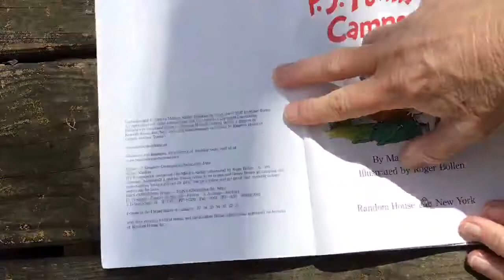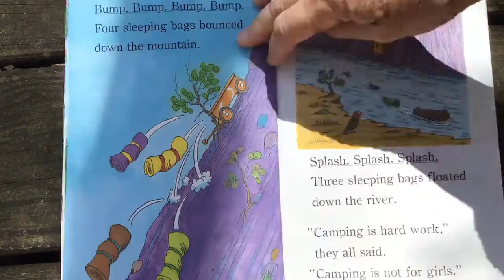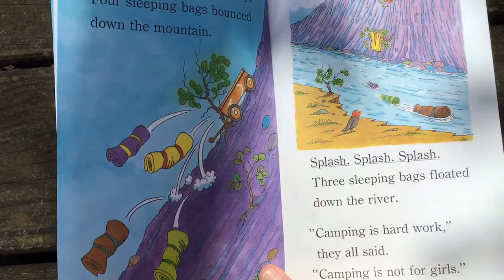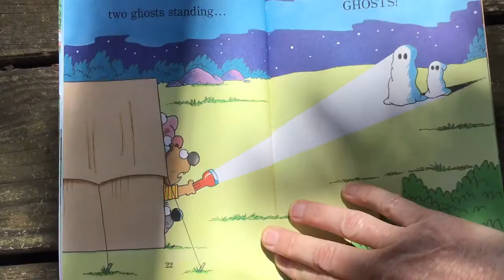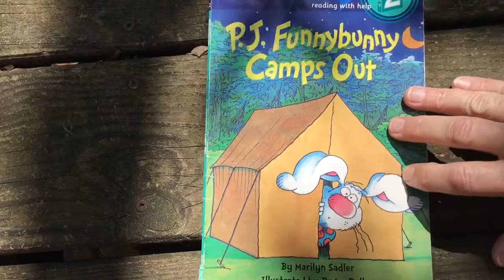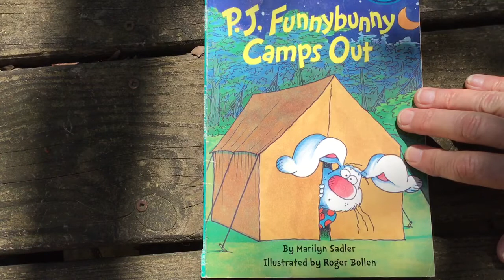PJ Funnybunny Camps out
PJ funnybunny and his friends go camping. Will they be brave enough to last through the night?